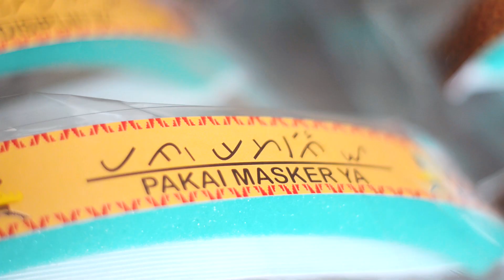LIDM 2020 - DIVISI III - 021028 - OFFICIALKUTEAM - INDONESIA BANGKIT DENGAN LAMPUNG SAYS FACE SHIELD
Terima kasih Kepada:
Panitia Lomba Inovasi Digital Mahasiswa
Kementerian Pendidikan dan Kebudayaan RI

Nama TIM: Officialku Team
Ketua: Randi Romadhoni
Kameramen: Fransiskus Wahyu Sandy Prabowo
Penulis: Fikri hilaikal
Pengisi Suara: Anisa Lestari

Sebagai mahasiswa dan generasi muda, kami juga ingin mengambil peran untuk membangun ketahanan masyarakat dalam menghadapi pandemi dengan memberikan pelatihan pembuatan face shield kepada ibu-ibu pedagang makanan yang harus menutup warung mereka sementara karena virus corona sebagai alternative pemasukan. Produk ini kami berinama Lampung says Face shield karena kami ingin mengenalkan Bahasa lampung kepada masyarakat luas karena sebagai generasi muda kami ingin menjadi bagian dari generasi yang menjaga dan mengenalkan Bahasa lampung.

Dengan memberikan tahapan pelatihan pembuatan face shield kepada ibu ubu seperti, tahapan mengukur pelindung wajah, busa untuk bagian kepala, karet untuk perekat serta aksesoris seperti tulisan kata kata tentang covid yang kami tambahi dengan tulisan aksara lampung dengan menggunakan bahan bahan yang murah dan mudah ditemui membuat peluang usaha ibu ibu ini akan membantukedepannya dalam mencari tambahan pendapatan, tahapan berikutnya adalah perakitan dari bagian satu kebagian lainnya, setelah semua tahapan selesai barulah proses akhir dimana lampung says face shield di kemas dengan plastik transparan dan siap di pasarkan untuk masyarakat.

Lampung says facial shield ini berbeda dengan yang lainnya, karena memiliki keunikan yaitu menggunakan bahasa daerah lampung yang bertujuan untuk menyebarluaskan bahasa lampung keberbagai generasi.

Mari hidup sehat dengan selalu mencuci tangan  serta mengikuti anjuran dan aturan demi kenyamanan kita bersama, agar virus corona dapat hilang dan kegiatan aktivitas berjalan lancar.